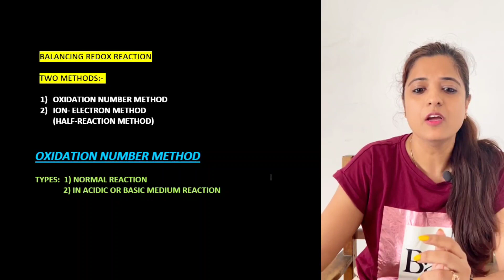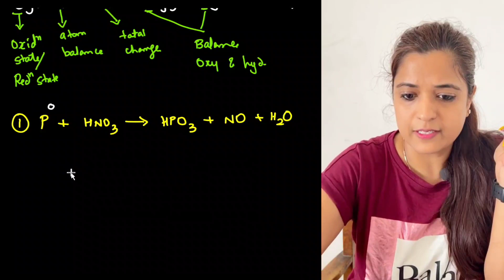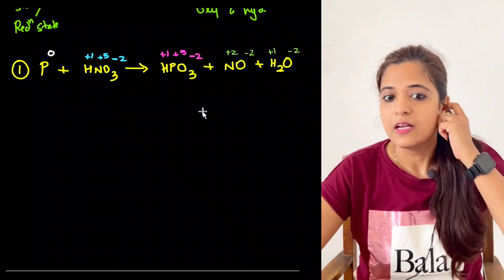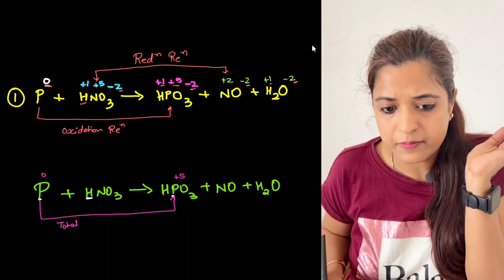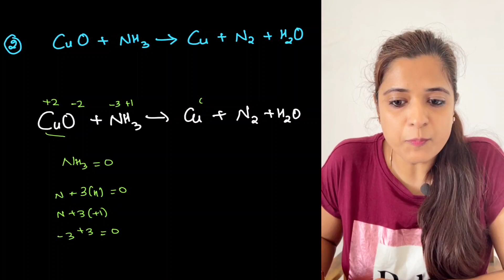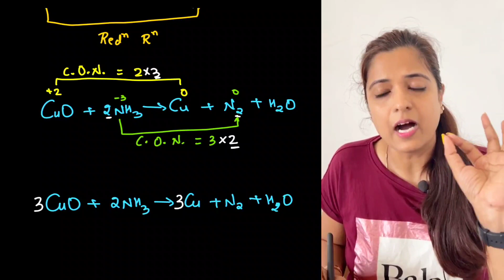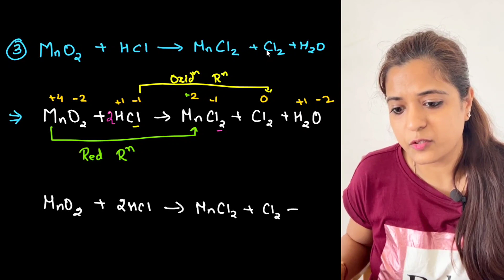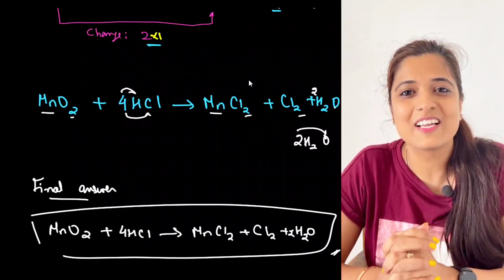Balance Redox reactions by oxidation number method in just seconds || Class 11 | Chemistry || NCERT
Simple Trick to Balance Redox reactions by oxidation number method | | Class 11 | Chemistry|| NCERT

Namaste Bachchon.

In this Video, I  I will teach you about Balance Redox reactions by oxidation number method with detailed explanation 😃

Watch this lecture till the end and I guarantee you that your concepts will be absolutely clear.

Video pasand aaye to ise like kare comments kare aur hmare channel ko bhi subscribe kar de aur bell icon bhi press kar de jisse ki mai jo bhi video laye wo ap tak phuch jaye aur apko kuch naya sikhne ko mile.